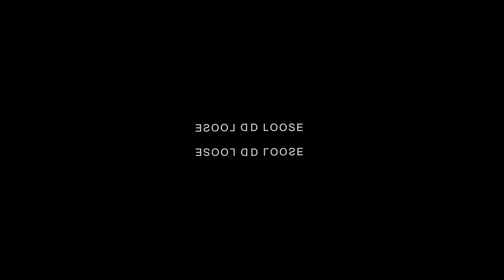Knocked Loose "A Tear in the Fabric of Life" (Animated Film & Full EP)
Story by Bryan Garris

Tracklisting:
00:00 When Light Divides the Holler
03:43 God Knows
07:22 Forced to Stay
11:14 Contorted in the Faille
15:10 Return to Passion
16:28 Permanent